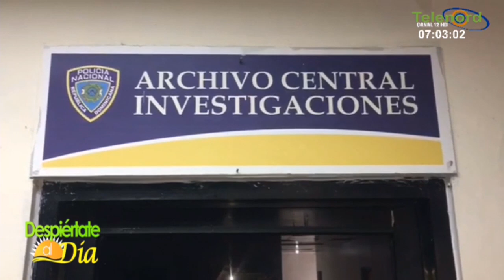RD en alerta ante tormenta Fred y escuelas aún no están listas para el año escolar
– en Despiértate al Día